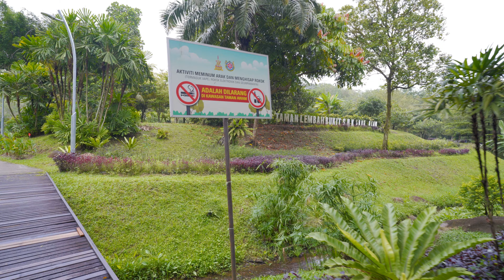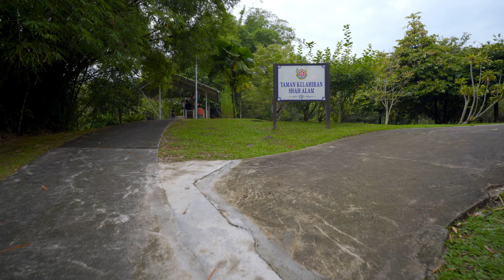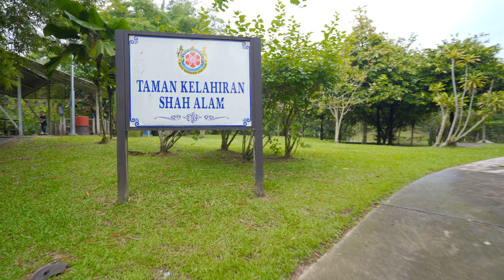【4K|HDR】TAMAN LEMBAH BUKIT SUK SHAH ALAM | SELANGOR | SONY A7III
Taman Lembah Bukit SUK Shah Alam ni terletak di Seksyen 5 Shah Alam. Betul-betul di sebelah Kompleks Mahkamah Shah Alam. Mungkin kerana jalan masuknya yang agak tersorok membuatkan taman ini tidak menjadi perhatian pengunjung.